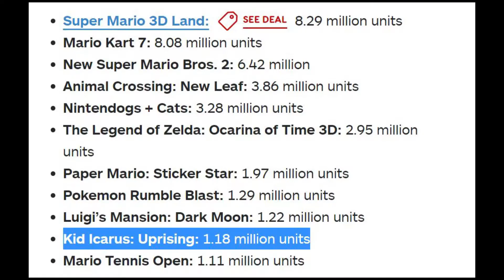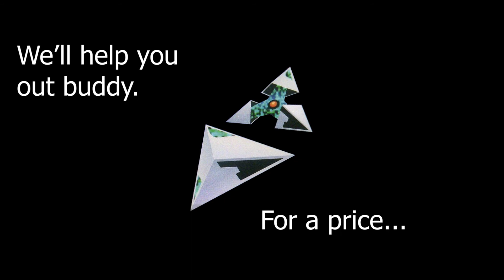Kid Icarus Anime Pitch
Finally!